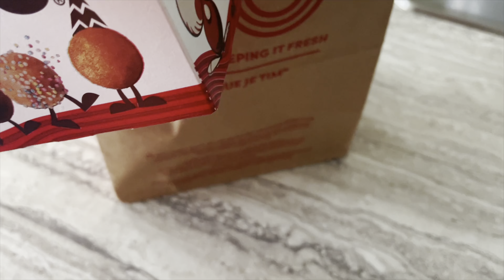A Realistic Sunday in the Life of a Pakistani Stay-At-Home Mom in Canada | SUMMER WEEKEND VLOG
Join me for a glimpse into our typical Sunday as a Pakistani stay-at-home mom in Canada! In this summer weekend vlog, I share my Sunday morning routine and Sunday reset routine. We visit my Ami’s house where I prepare a delicious beef pulao while my husband takes the kids to the park to enjoy the beautiful weather.

lifestyle vloggers youtube, best family youtube channels, family vlog video, evening snacks for family, healthy evening snacks, easy and tasty tiffin recipes, summer dinner recipes for weight loss, best lunch recipes for summer season, easy breakfast recipes, lunch recipes, easy dinner recipes pakistani, pakistani home vlog, summer recipes at home, family meals for the week, weekly meal plan for family, 30 minute dinner ideas for family, easy saturday dinner ideas, eid recipes pakistani, delicious dinner recipes for family, pakistani snacks recipes, home organization ideas, productive stay-at-home mom, day in my life vlog as a mom, pakistani mom daily vlogs.